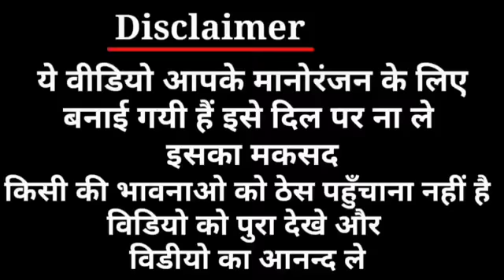मोदी जी ने किया भंडारा | माल कम पड़ गया | योगी जी और ओवेसी जी मे हुई लड़ाई | funny video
Sugested Video 👇
मोदी जी ने किया भंडारा | माल कम पड़ गया | योगी जी और ओवेसी जी मे हुई लड़ाई | Village comedy
मोदी जी ने किया भंडारा || माल कम पड़ गया || योगी जी और ओवेसी जी मे हुई लड़ाई || Village comedy video

NEW VILLAGE COMEDY VIDEO

DEHATI COMEDY

NEW MODI RAHUL COMEDY VIDEO

UNIQUE DUBBING COMEDY

MODI YOGI AKHILESH LALU YADAV COMEDY VIDEO

 village commedy

मोदी जी और राहुल जी कि कॉमेडी
मोदी जी और राहुल जी कि कॉमेडी वीडियो
मोदी जी और राहुल जी कि funny
मोदी जी और अमित शाह ji ki कॉमेडी वीडियो
मोदी जी कि कॉमेडी वीडियो
मोदी जी और योगी जी कि कॉमेडी वीडियो
मोदी जी योगी जी और अखिलेश जी कि कॉमेडी
मोदी जी और अखिलेश जी कि कॉमेडी
योगी जी कि कॉमेडी
योगी जी कि कॉमेडी वीडियो
मोदी जी और योगी जी कि डांस वीडियो